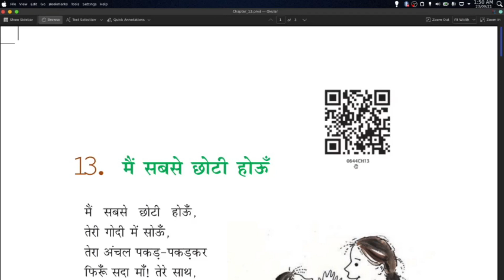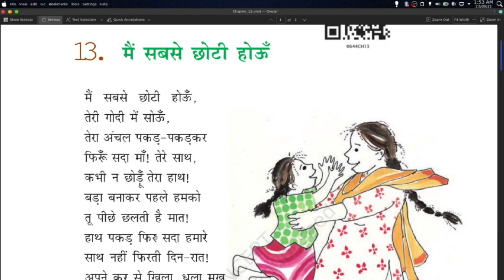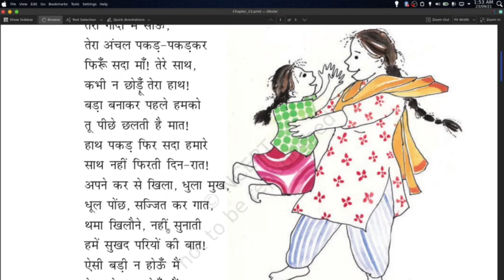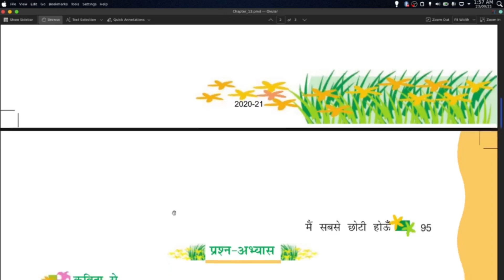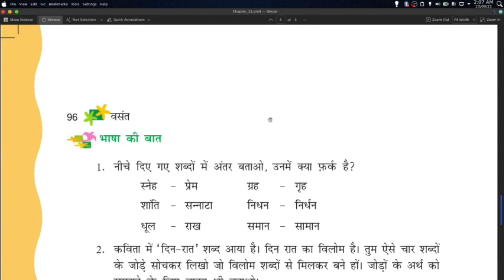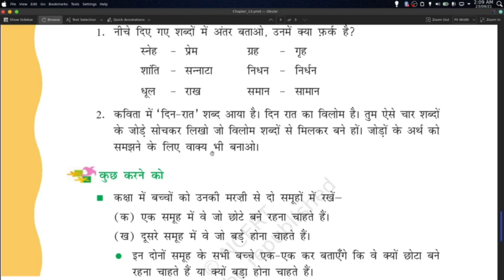Class 6 Hindi Chapter 13 | Main Sabse Chhoti Hun Poem Explanation